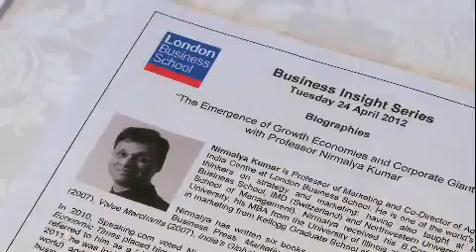Executive MBA in London Business School's Dubai campus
Meet some of the Executive MBA students, alumni and staff from the Dubai campus and find out how it has established itself as a dynamic, integral and global element of London Business School. Learn more about the Highly Ranked Executive MBA Program, the International Networking Community and the Global Executive Education Experience offered at LBS Dubai: